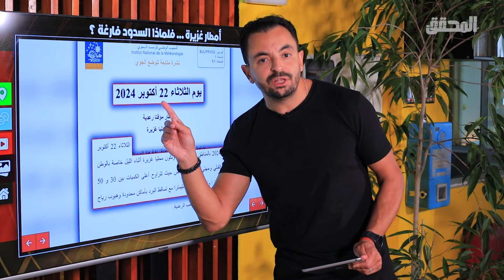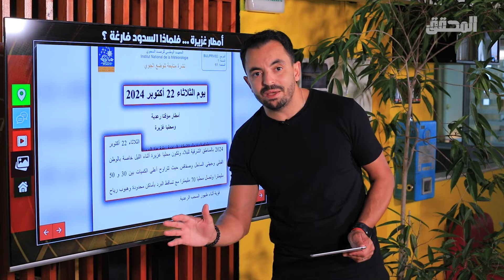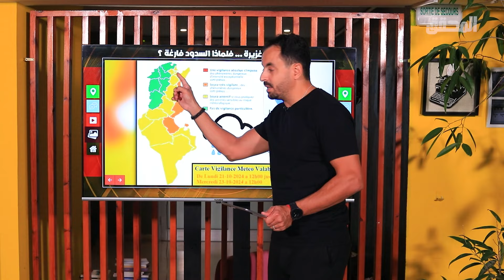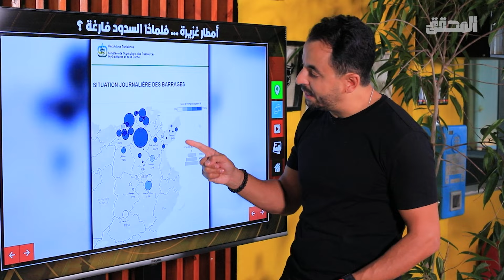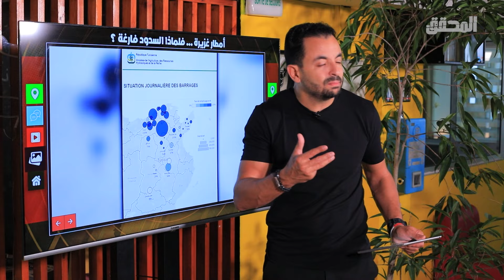المحقق | تراندينغ | امطار غزيرة فلماذا السدود فارغة ؟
رغم الكميات القياسية للأمطار التي عرفتها عدة ولايات خلال الايام الاخيرة الا ان نسبة امتلاء السدود لاتزال ضعيفة .. التفاصيل في المحقق تراندينغ
صفحة المحقق علي الفيس بوك :
 / almohakek008
صفحة المحقق على انستقرام :
 / al.mohakek